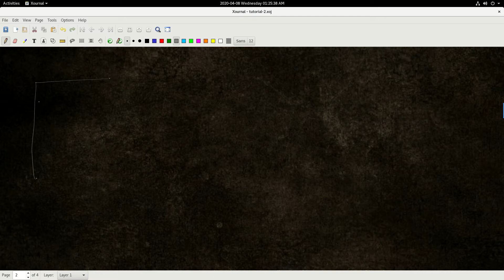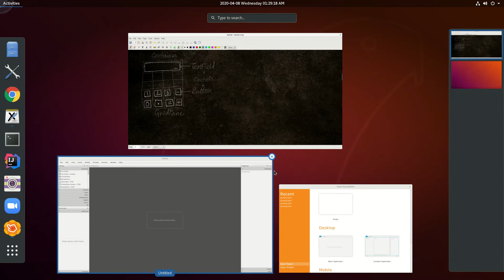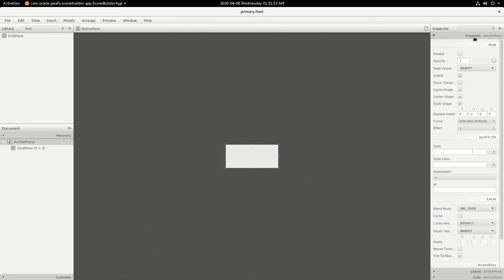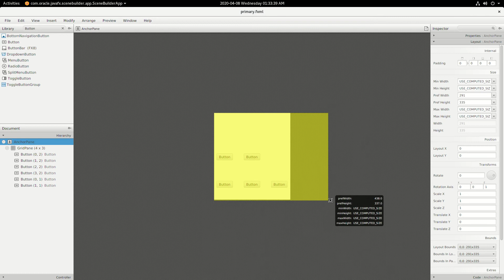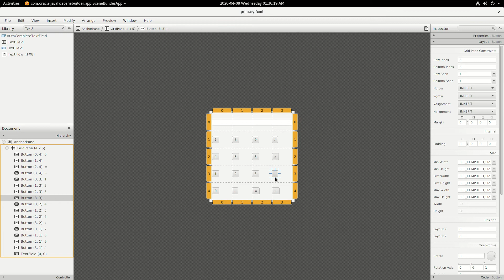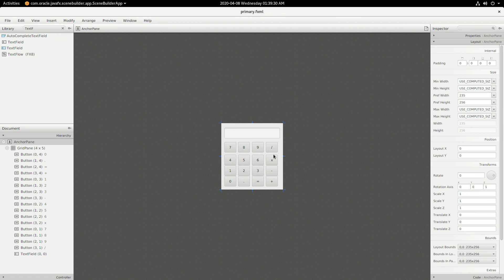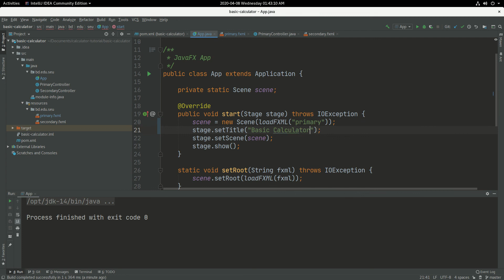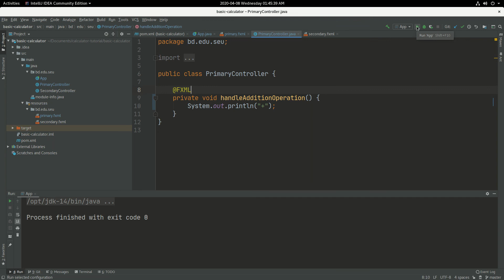Part 2: Designing the User Interface